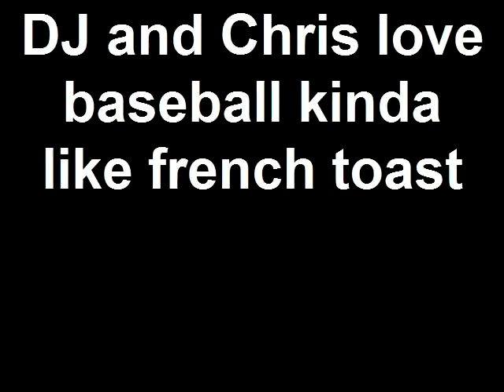How to play SPORTS (baseball)